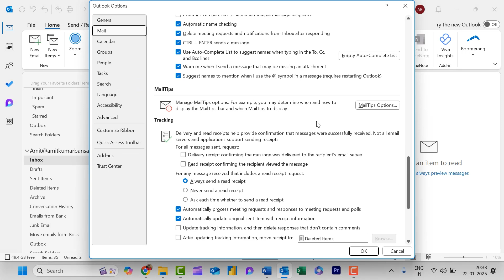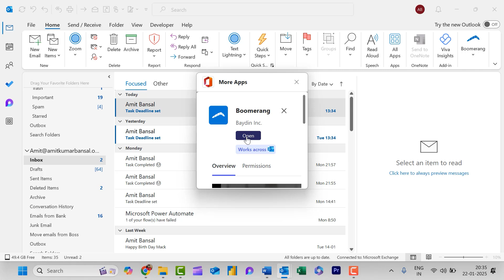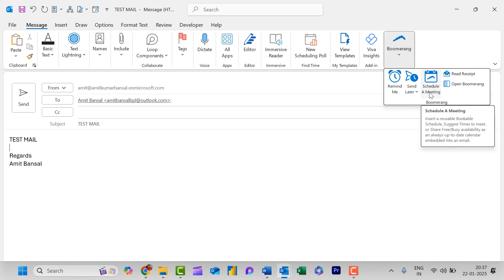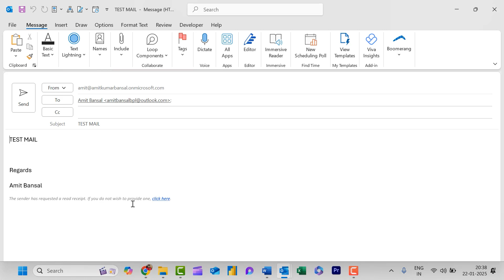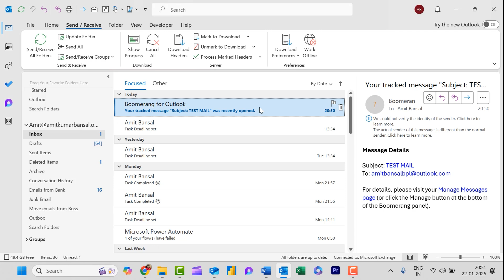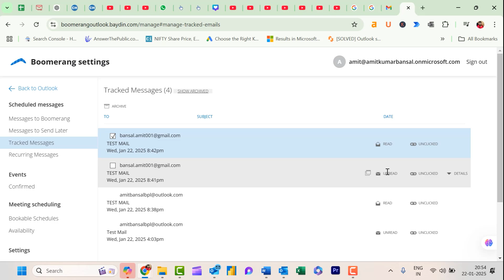Email Tracking! (Get Notified When Your Recipient Read It!) 📧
This is your gateway to becoming an Outlook expert!